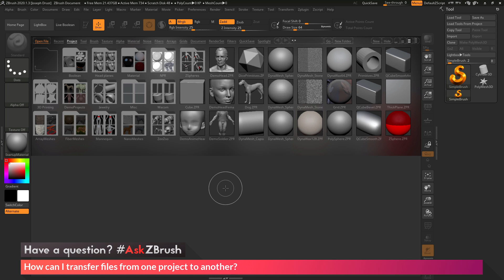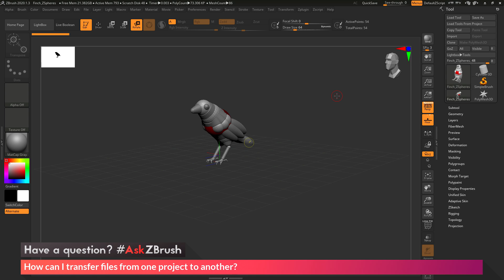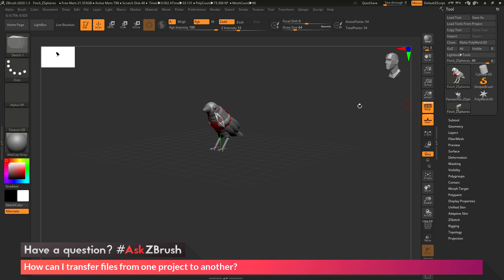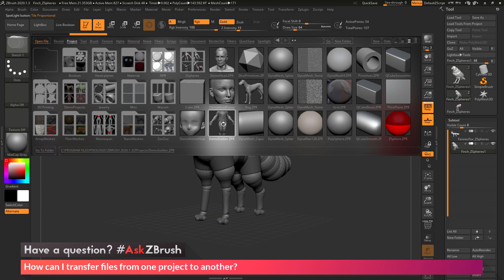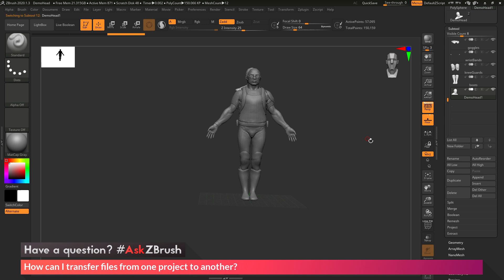AskZBrush: “How can I transfer files from one project to another?”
Video covers how to use the 'Load Tools From Project' functionality to copy tools from one ZPR project file to another.  Video also depicts how to put two ZZoo animals into the same scene.